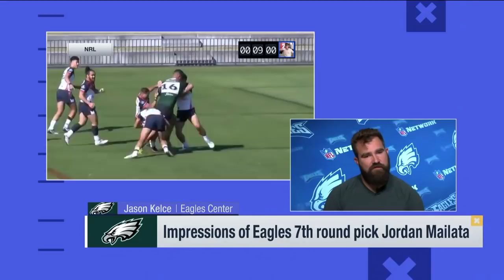Jason Kelce on His Epic Super Bowl Speech & David Akers Trolling the Cowboys | Philadelphia Eagles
Philadelphia Eagles center Jason Kelce joins the Good Morning Football crew to talk about his legendary Super Bowl speech and David Akers trolling the Cowboys at the 2018 NFL Draft. He also chats about the mysterious man who dumped their grandfather's ashes into the hands of an Eagles player and meeting new teammate and former Australian rugby player Jordan Mailata.